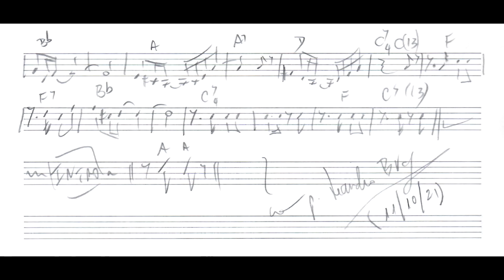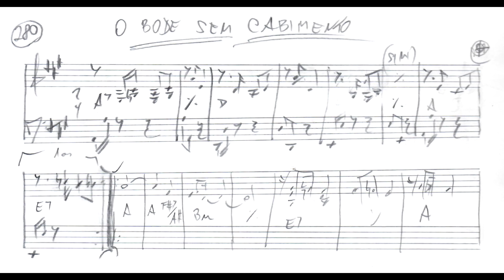Leandro Braga - O bode sem cabimento (Leandro Braga, piano)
O bode sem cabimento (Diário Musical No.280), de Leandro Braga, dedicado a Dona Ivone Lara, interpretado pelo próprio compositor. Esta obra foi composta como parte do projeto "Diário musical", em que Leandro Braga compôs uma música por dia ao longo de todo o ano de 2021, e postou em suas redes sociais vídeos interpretando todas as músicas. Nossos agradecimentos especiais a ele por nos enviar o manuscrito original desta obra, para a geração deste vídeo.